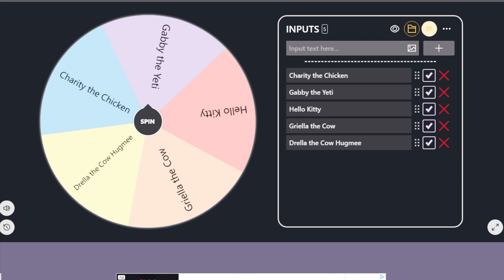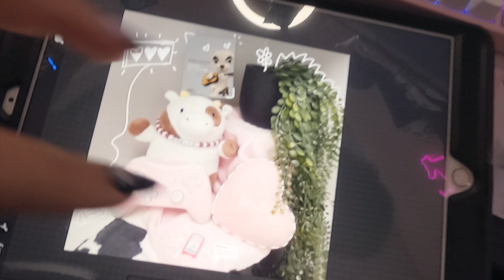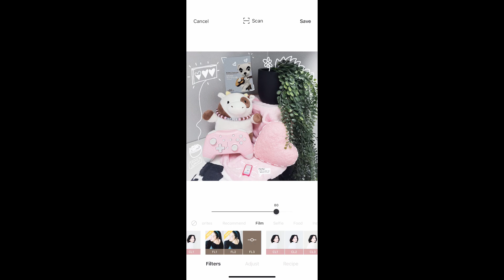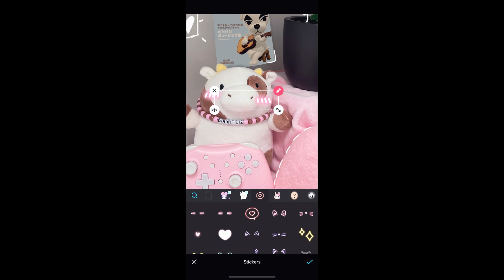✨i joined a squishmallows photo contest! ✨ft. my husband (week two)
hi loves! super excited to be back with week two of the squishmallows photo contest! Join me to see which squishmallow ends up being my photo subject! Hope you have an amazing day and I love youuu! ♥